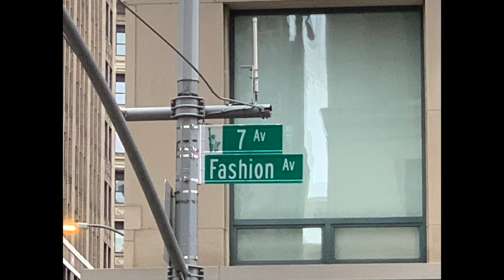Field Trip Touring New York City Fashion District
The Fashion Marketing class from Deer Park High School's Business Department spent the day touring the fashion district of New York City.

Video Created By:  Emily Feld